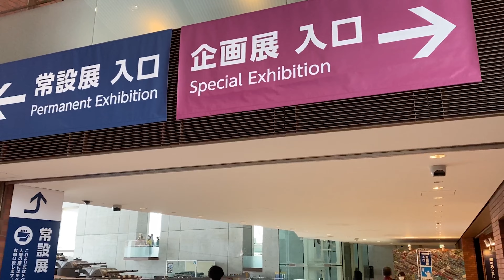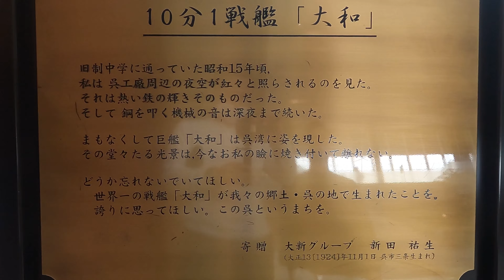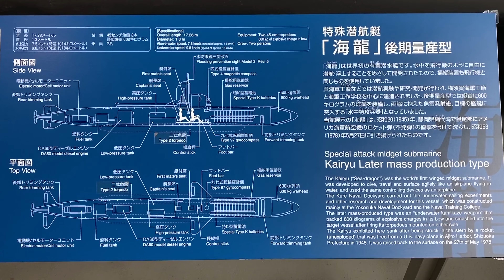[Hiroshima] Japan's proud battleship "Yamato"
This time, I went to the Yamato Museum where you can learn about the history of the world-famous battleship "Yamato".

【Admission fee】
Adults: 500 yen High school students: 300 yen Elementary and junior high school students: 200 yen

[Opening hours]
9: 00 ~ 18: 00

★ Recommended videos so far ★
・ [Fukuyama Auto & Clock Museum] A museum where you can find famous cars from around the world that you want to visit once in a lifetime.

・ [Hiroshima Sightseeing Spot Guide] Hiroshima Castle, one of the 100 famous castles in Japan, where you can meet armor and swords

・ [25 minutes] A cruise ship where you can learn about the history of Hiroshima in a short time

Please note that the title, description, and subtitle translation are designed with an automatic translation function, so there may be errors. ]